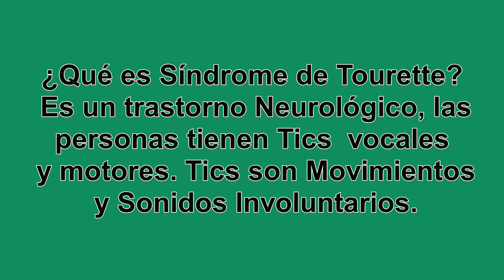Tourette no me impide triunfar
¿Porque mi Diagnostico no me Impide Vivir y Triunfar? ¿Cuales son los Diagnostico que tengo? ¿Qué es el síndrome de Tourette? Subscribase , sigan mi instagram @rosariotourette y apoyen mi